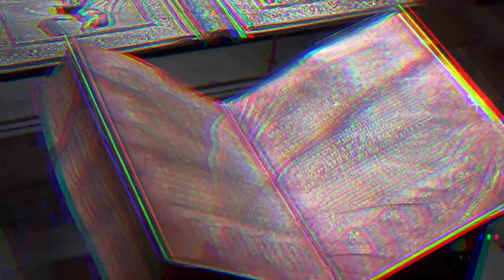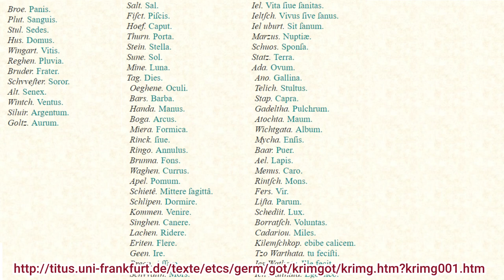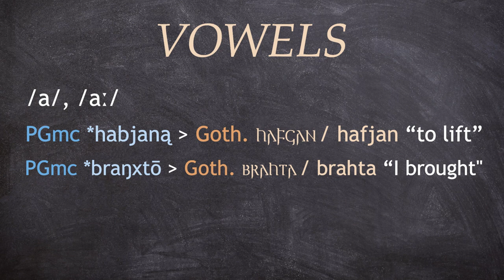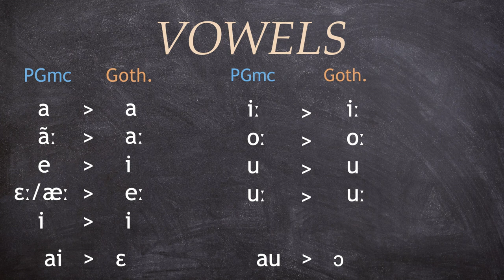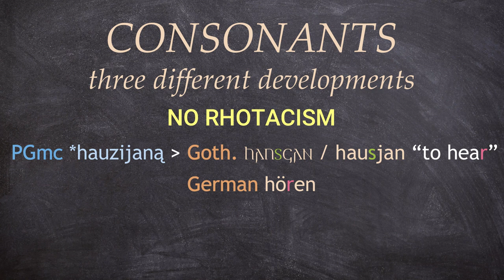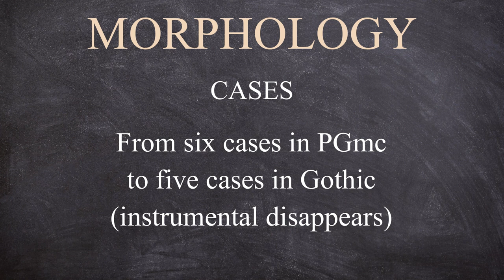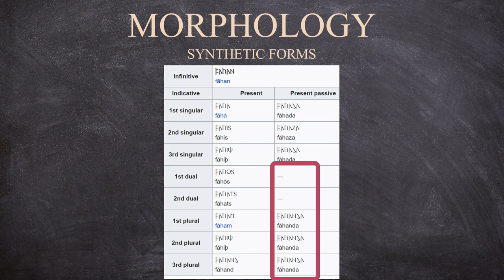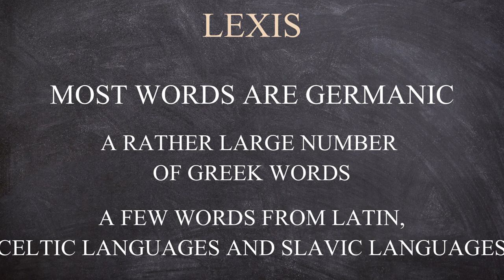GERMANIC LINGUISTICS #14 - EAST GERMANIC: GOTHIC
Finally we begin to analyze more specifically the individual Germanic languages: we start with the Eastern branch, the only one that did not make it to the present day, and with Gothic, immortalized by Ulfilas. If he had decided, instead of commissioning the translation of the Bible, to scratch his belly at home, we would all be culturally poorer today. Respect, Wulfila, if you were still alive I would show you my appreciation inviting you for a beer.

📚Books:
- "A Comparative Grammar of the Early Germanic Languages"
R.D. Fulk, John Benjamins Publishing Company
- "The Germanic Languages" - Ekkehard König
and Johan van der Auwera, Routeledge (pages 19-38)
- "Filologia Germanica - Lingue e Culture dei Germani Antichi"
Nicoletta Francovich Onesti, Carocci Editore (ristampa 2002)
- "Grammatica Gotica" - Elio Durante, Palomar Edizioni, 2000
(interesting websites)

00:00 Intro
01:24 Goths
04:22 Alphabet
05:29 Phonology
16:11 Morphology
22:38 Syntax
23:32 Lexis
24:38 Outro